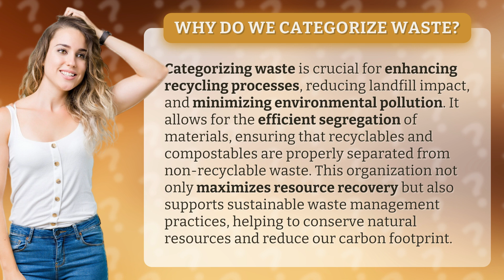Why do we categorize waste?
The Importance of Waste Categorization • Waste Categorization: Key to Recycling • Discover why waste categorization is vital for recycling, landfill reduction, and environmental preservation.